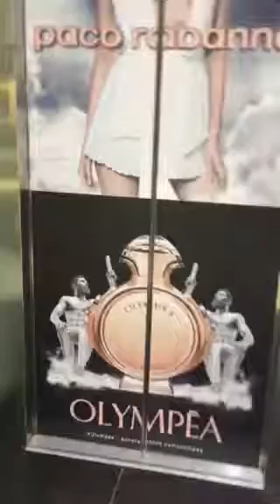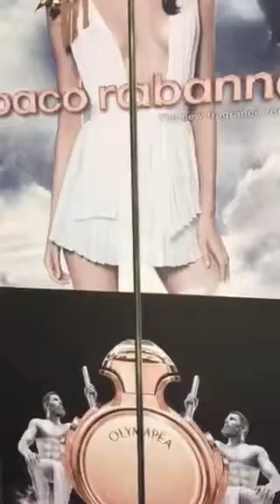Kone ecodisc lift at Debenhams in Truro cornwall